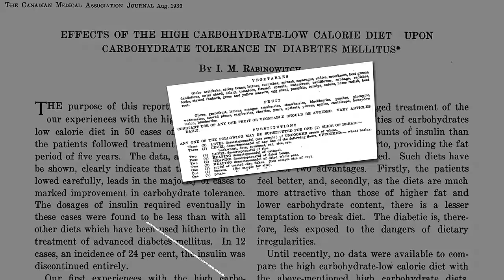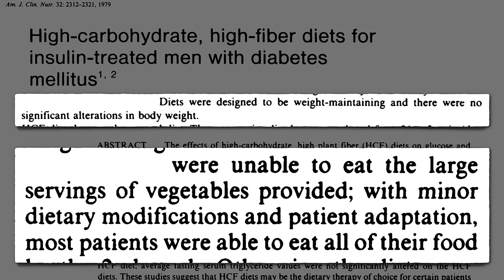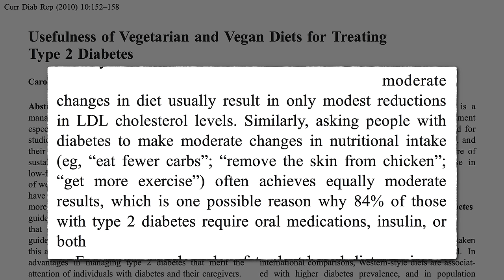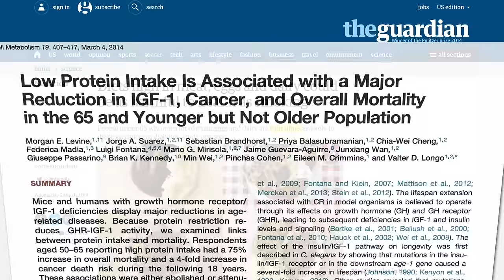How Not to Die from Diabetes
Type 2 diabetes can be prevented, arrested, and even reversed with a healthy enough diet.

You can imagine how overwhelming NutritionFacts.org might be for someone new to the site. With videos on more than 2,000 health topics, where do you even begin? Imagine someone stumbling onto the site when the new video-of-the-day is about how some spice can be effective in treating a particular form of arthritis. It would be easy to miss the forest for the trees. That’s why I created this new series of overview videos, which are basically taken straight from my hour-long live 2016 presentation How Not to Die: Preventing, Arresting, and Reversing Our Top 15 Killers

If you missed How Not to Die from Heart Disease or How Not to Die from Cancer check them out and stay tuned for How Not to Die from Kidney Disease and How Not to Die from High Blood Pressure

If this video inspired you to learn more about the role diet may play in preventing
and treating diabetes, check out some of these other popular videos on the topic:

Have a question about this video? and someone on the NutritionFacts.org team will try to answer it.

Want to get a list of links to all the scientific sources used in this video? You’ll also find a transcript of the video, my blog and speaking tour schedule, and an easy way to search (by translated language even) through our videos spanning more than 2,000 health topics.

Videography courtesy of Grant Peacock.